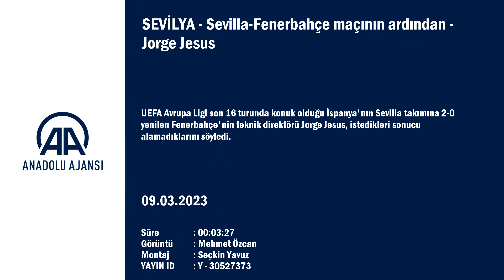Sevilla-Fenerbahçe maçının ardından - Jorge Jesus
UEFA Avrupa Ligi son 16 turunda konuk olduğu İspanya'nın Sevilla takımına 2-0 yenilen Fenerbahçe'nin teknik direktörü Jorge Jesus, istedikleri sonucu alamadıklarını söyledi.

Maçın ardından basın toplantısında konuşan Jesus, "Bu, maç öncesi düşündüğümüz bir skor değil ama hala umudumuz var." dedi.

Portekizli teknik adam, "Maçtan önce kafamızdaki skor değil. Ancak skor da yanıltıcı. İlk yarıda çok kaliteli bir futbol oynadık ama girdiğimiz pozisyonları değerlendiremedik. Avrupa maçlarında bu kadar çok pozisyona girip atamazsanız, böyle bir sonuç doğal olur. Rakipte tecrübeli bir takım. Doğru anları bekleyip, girdikleri iki pozisyonu değerlenirdiler." ifadelerini kullandı.
"Şu bir gerçek ki 2-0 rövanşta bizi rahat oynatacak bir skor değil." diyen Jesus, "Hala umudumuz var. Sevilla çok tecrübeli ama elimizden geleni yapacağız." şeklinde konuştu.

Fenerbahçe teknik direktörü, "Sevilla'nın bu turnuvadaki tarihi tartışılamaz. 6 kez bu kupayı kazandı. Biri duran top sonrası konsantrasyon eksikliğinden, diğeri de seken toptan 2gol yedik. Rövanş maçı öncesi umudumuz var." diyerek sözlerini tamamladı.